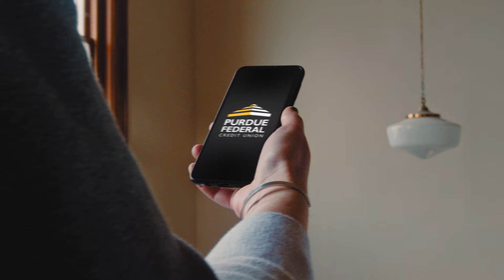Real Video Production Co. | Purdue Federal Credit Union- NWI :30 Broadcast Spot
We produced this spot for Purdue Federal Credit Union in collaboration with Little Yellow Hatchback Productions.

Director/Editor: William Cabral
Director of Photography: Josh Roeda
Gaffer: Domi Edwards
Colorist: Daniel Skubal
Art Department: Kevin Bruinsma